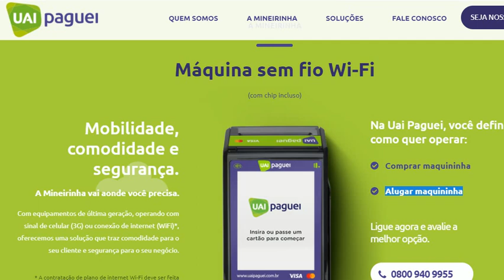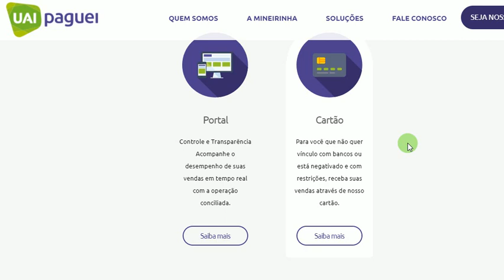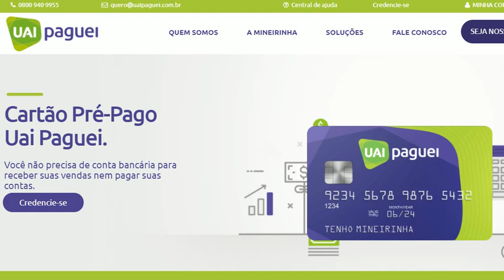UaiPaguei: Máquina de Cartões Mineirinha e Cartão Pré-Pago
Máquina de Cartões Mineirinha UaiPaguei e Cartão Pré Pago.